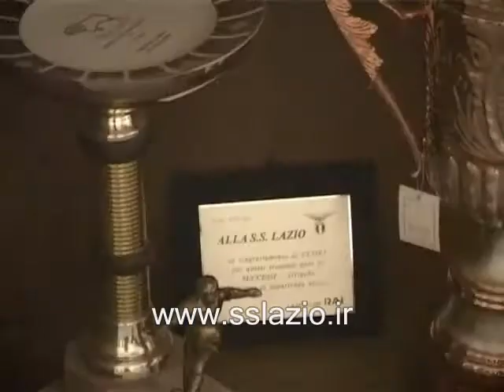Iran TV makes a report about S.S.Lazio club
This report was made by Iranian national TV in 2009 or 2010 I suppose. Lotito says that Iranian football is one of the strongest in Asia and Lazio is willing to co-operate wih Iranian teams. He also says that he would travel to Iran at the end of summer (something that never happened!). And finally, The reporter points out that LAzio has the largest sport complex in Italy.